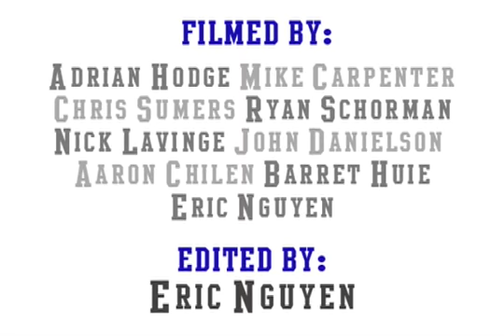4duos.com Montage 3.8 August Texas Skateboarding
Featuring: Demarquis McDaniels, Rob Wilcox, Andy Zepeda, Brian Ware, Mikey Brown, Cody McEntire, Michael Beuhler, Frankie Heck, Randy Davila, Aaron Wilson, Dyemond Daniels, Tyler Mefford, Stephen Stone, Kyle Stone, Michael Tang, Andrew Reneau, Dakota Robertson, Jeff Gonzales, Sid Howard, Roddie Frederik, Clint Walker, Jose Sandoval, Trey Justice, David Langston, Max Taylor. Edited by Eric Nguyen